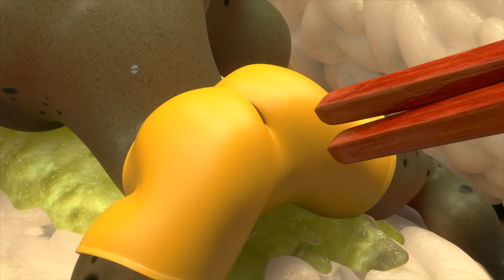[Official] Sushi - Larva Season 3 Episode 39